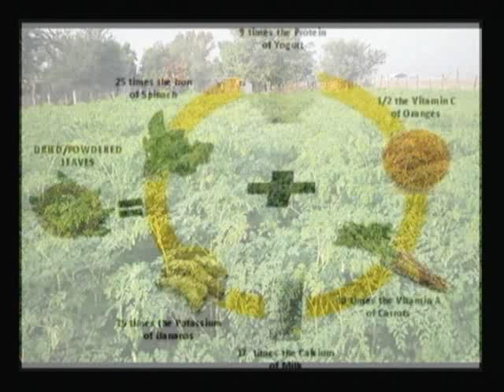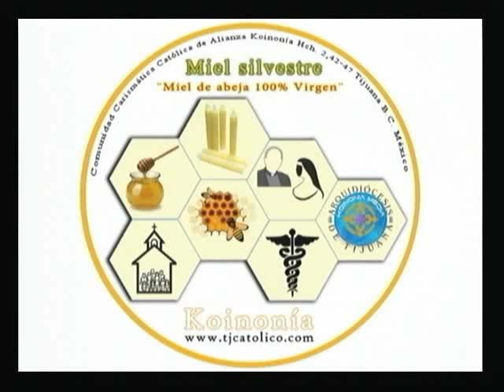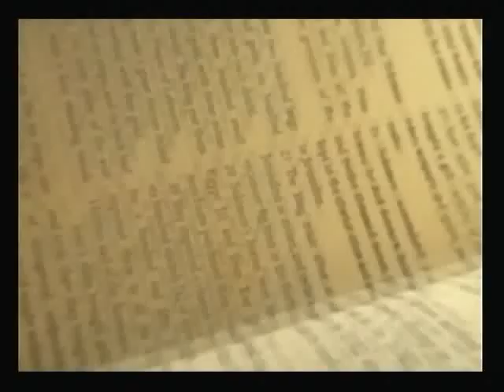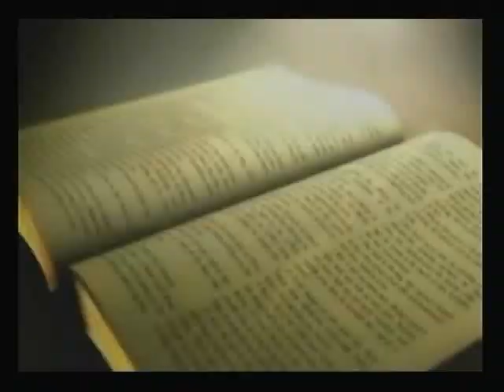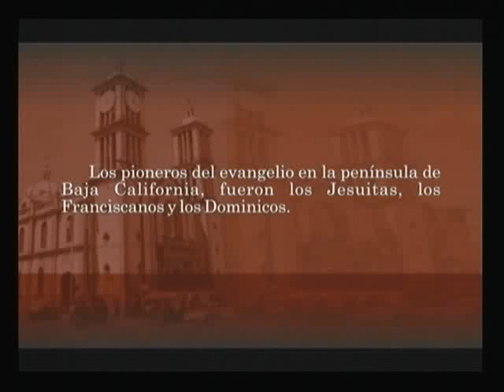Dando la Gloria a Dios ( Padre Carlos Santilla) Amar hasta q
Viernes 01 de Febrero de 2013.